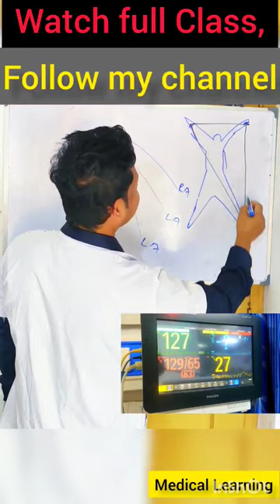3 Leads ECG Cardiac Monitor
3 Leads ECG Cardiac Monitor
ECG leads Placement